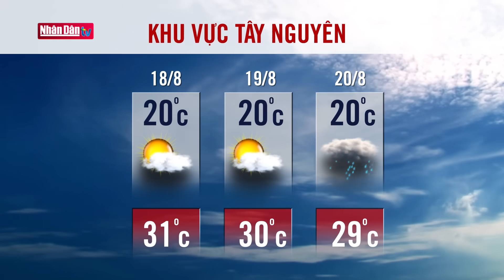Dự báo thời tiết hôm nay mới nhất ngày 18/8 | Dự báo thời tiết 3 ngày tới